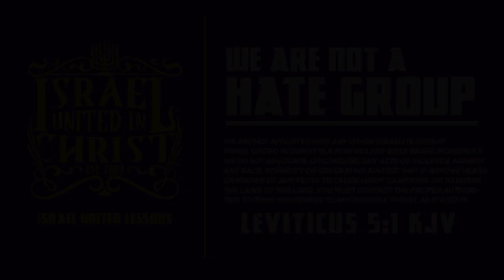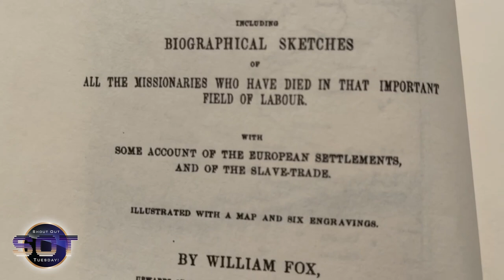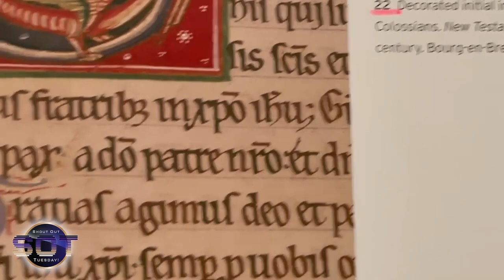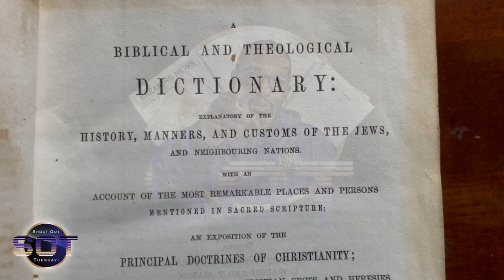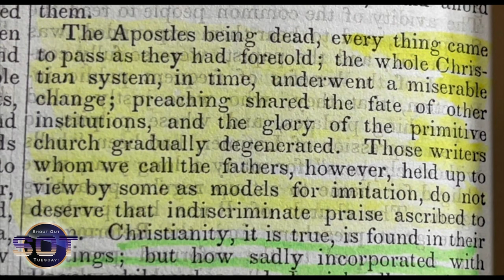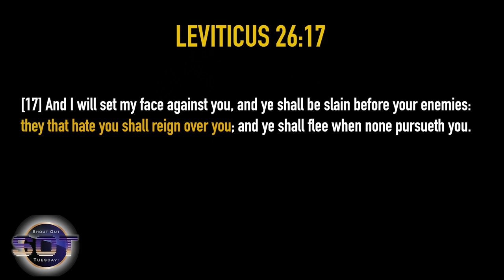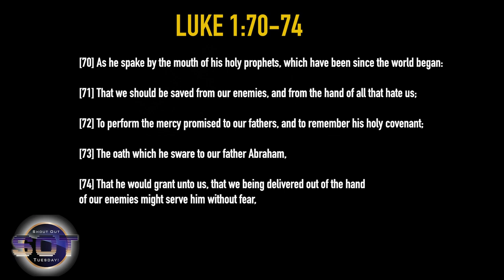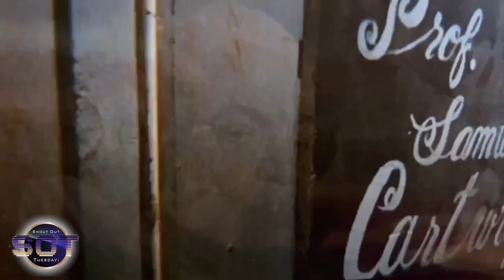IUIC | Dr. Eric Mason Urban Apologist Envy White Supremacy